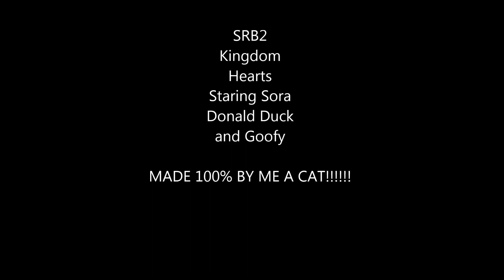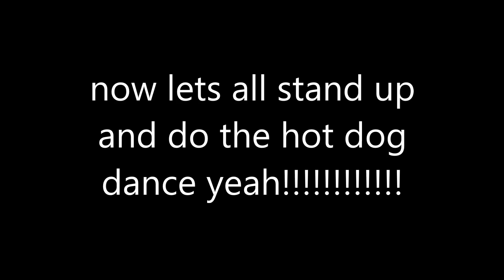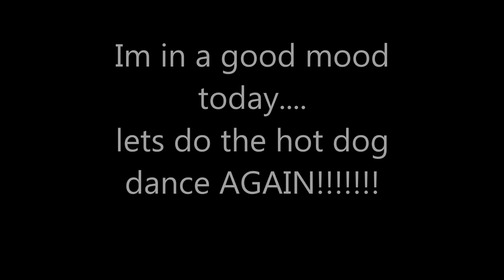SRB2 Sora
100% made by a cat!
coming soon donald duck and goofy